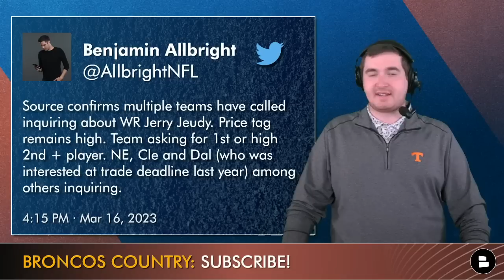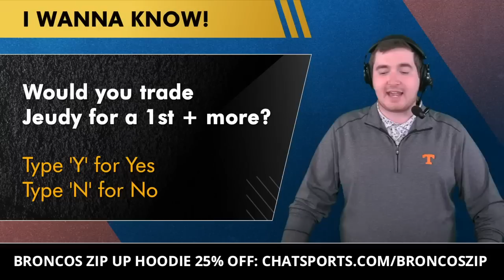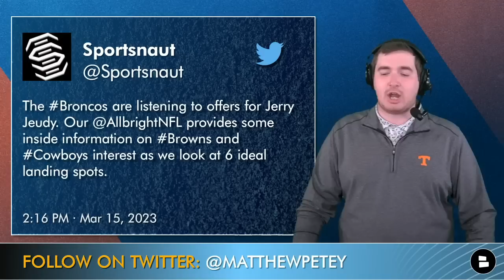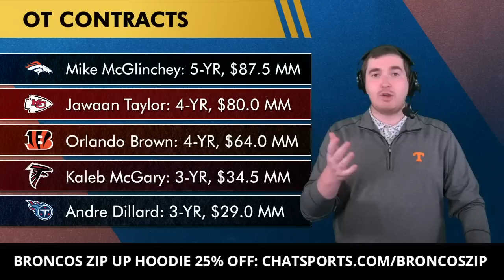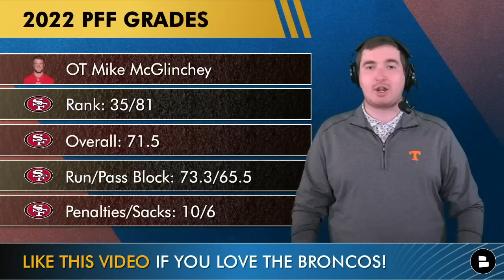Broncos Signing PJ Locke + NEW Trade Rumors On Jerry Jeudy: Browns & Cowboys? NFL Free Agency News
Denver Broncos news and rumors today in NFL Free Agency:
- Jerry Jeudy trade rumors continue to pick up steam as new reports are coming in from Benjamin Allbright and other Broncos media outlets similar to DNVR, ESPN, Mile High Huddle about the Broncos trading Jerry Jeudy. Get the latest Broncos trade rumors on Jerry Jeudy on this edition of the Broncos Breakdown!
- P.J. Locke news: The Denver Broncos have re-signed PJ Locke today in NFL Free Agency. Find PJ Locke stats and highlights during this edition of the Broncos Breakdown!

Broncos free agent tracker:
- Ben Powers
- Mike McGlinchey
- Jarrett Stidham
- Zach Allen
- Chris Manhertz
- Alex Singleton
- Samaje Perine
- Tremon Smith
- Michael Burton
- PJ Locke
- Corliss Waitman

Will the Denver Broncos trade Jerry Jeudy? Yes or No

Mile High Huddle, DNVR, ESPN, ESPN Denver, The Athletic, Thatsgoodsports Broncos, Locked on Broncos, 9News and Broncos YouTube spots are great. So check out the Chat Sports website for more Broncos news and rumors content

Follow the host, Matthew Peterson to never miss any of the happenings around the Denver Broncos

Today’s Denver Broncos Breakdown includes…
- Broncos trade rumors
- Broncos free agency news
- Denver Broncos free agency tracker
- NFL Free Agency news
- Broncos free agency rumors
- 2023 NFL Free Agency rumors